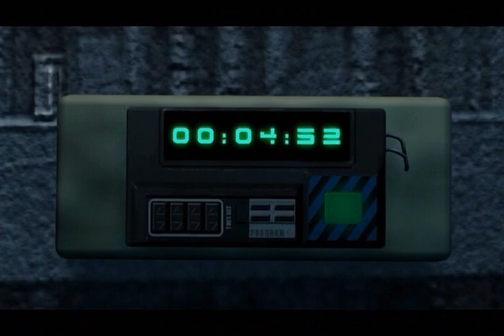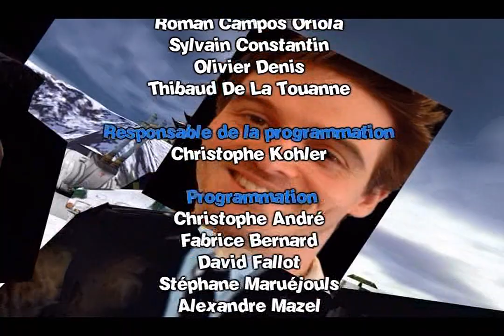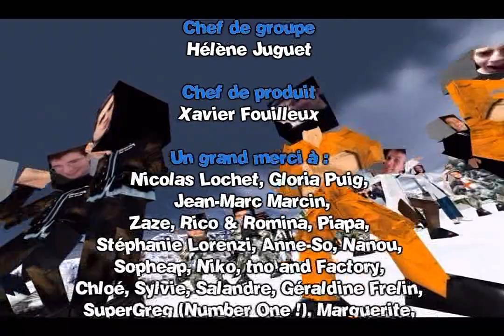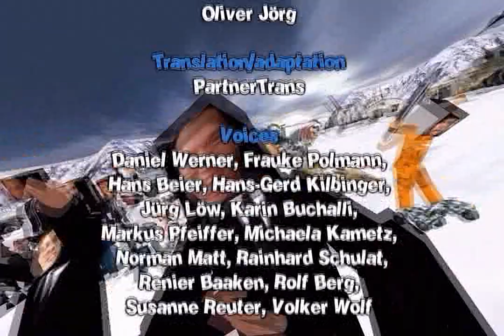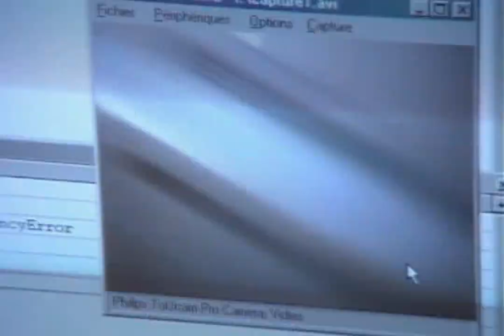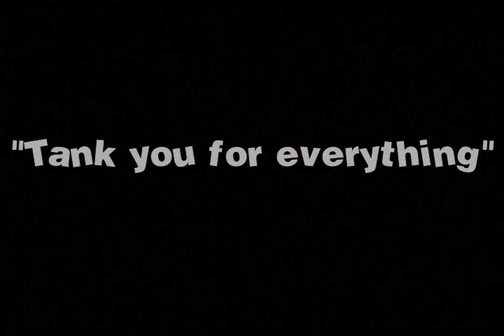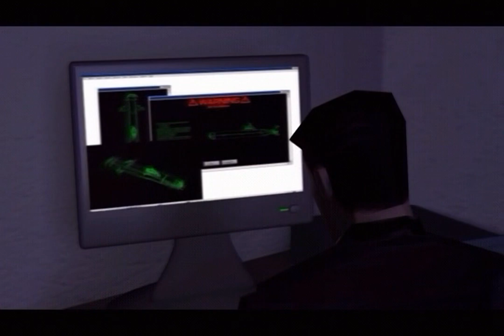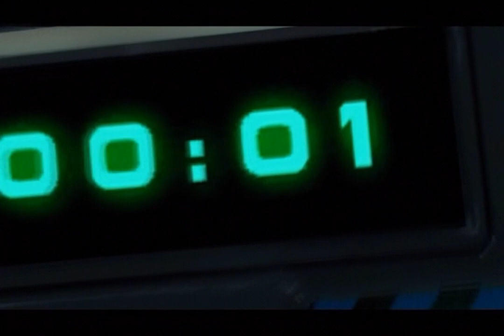Conflict Zone - Modern War Strategy all cutscenes - for the Playstation 2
00:00  ConflictZone-ModernWarStrategy_00000000
00:38  ConflictZone-ModernWarStrategy_00000001
02:25  ConflictZone-ModernWarStrategy_00000002
03:24  ConflictZone-ModernWarStrategy_00000003
04:22  ConflictZone-ModernWarStrategy_00000004
05:03  ConflictZone-ModernWarStrategy_00000005
05:54  ConflictZone-ModernWarStrategy_00000006
07:58  ConflictZone-ModernWarStrategy_00000007
09:18  ConflictZone-ModernWarStrategy_00000008
10:50  ConflictZone-ModernWarStrategy_00000009
12:45  ConflictZone-ModernWarStrategy_0000000A
14:09  ConflictZone-ModernWarStrategy_0000000B
15:50  ConflictZone-ModernWarStrategy_0000000C
16:46  ConflictZone-ModernWarStrategy_0000000D
20:38  ConflictZone-ModernWarStrategy_0000000E
24:30  ConflictZone-ModernWarStrategy_0000000F
25:15  ConflictZone-ModernWarStrategy_00000010
26:36  ConflictZone-ModernWarStrategy_00000011
28:24  ConflictZone-ModernWarStrategy_00000012
30:12  ConflictZone-ModernWarStrategy_00000014
30:18  ConflictZone-ModernWarStrategy_00000015
32:52  ConflictZone-ModernWarStrategy_00000016
33:25  ConflictZone-ModernWarStrategy_00000017
34:16  ConflictZone-ModernWarStrategy_00000018
35:55  ConflictZone-ModernWarStrategy_00000019
36:04  ConflictZone-ModernWarStrategy_0000001A
36:14  ConflictZone-ModernWarStrategy_0000001B
36:25  ConflictZone-ModernWarStrategy_0000001C
36:36  ConflictZone-ModernWarStrategy_0000001D
37:15  ConflictZone-ModernWarStrategy_0000001E
37:24  ConflictZone-ModernWarStrategy_0000001F
37:33  ConflictZone-ModernWarStrategy_00000020
37:41  ConflictZone-ModernWarStrategy_00000021
37:48  ConflictZone-ModernWarStrategy_00000022
39:35  ConflictZone-ModernWarStrategy_00000023
40:34  ConflictZone-ModernWarStrategy_00000024
41:33  ConflictZone-ModernWarStrategy_00000025
42:23  ConflictZone-ModernWarStrategy_00000026
44:28  ConflictZone-ModernWarStrategy_00000027
45:47  ConflictZone-ModernWarStrategy_00000028
47:19  ConflictZone-ModernWarStrategy_00000029
49:14  ConflictZone-ModernWarStrategy_0000002A
50:39  ConflictZone-ModernWarStrategy_0000002B